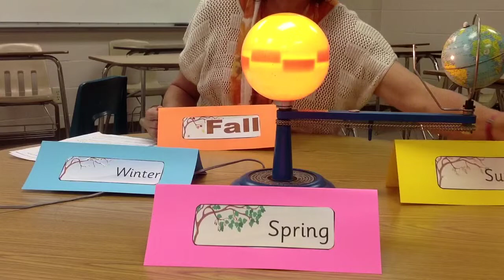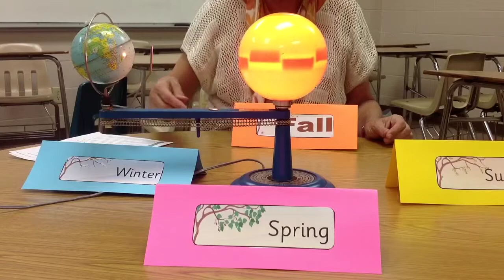3rd Grade- Week 12-seasons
Rotation revolution seasons